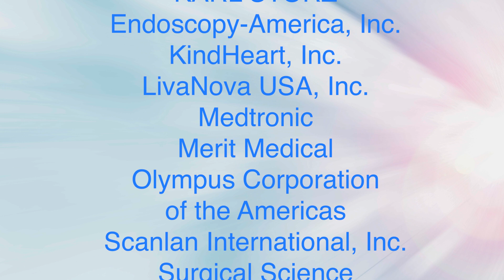2023 STS Boot Camp (August 24-27)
In August, 60 first-year cardiothoracic surgery residents traveled to Chicago for the STS Boot Camp. Supervised by an expert faculty from around the country, these residents received instruction and utilized simulators that replicate real-world cases and emergency scenarios for an immersive and fast-paced learning experience.

The 2023 STS Boot Camp was made possible through generous industry donations and support.